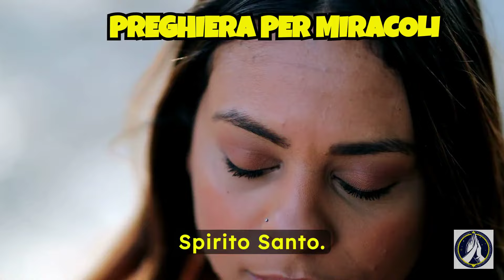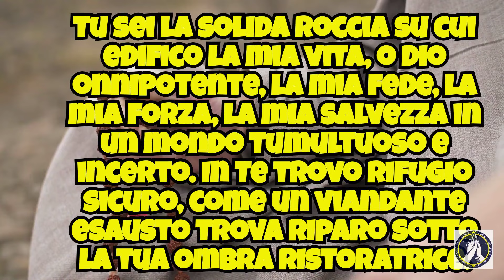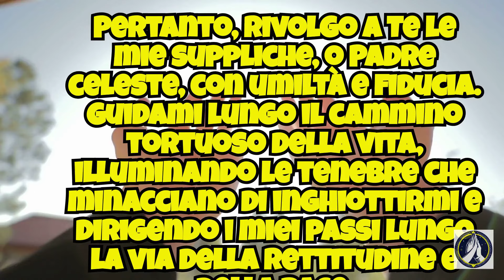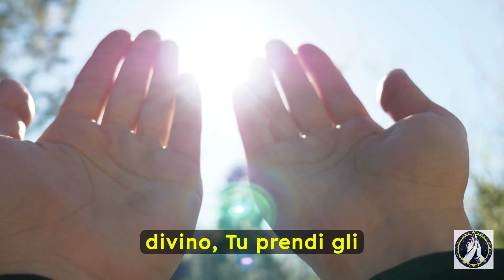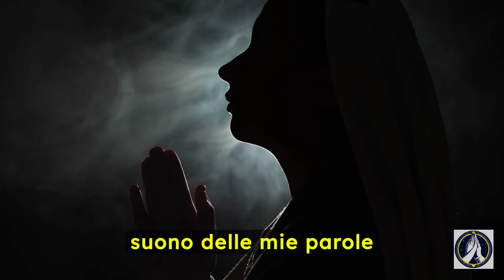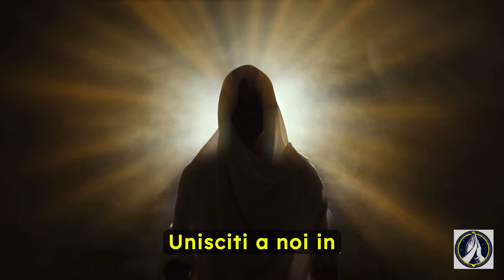Invocando il Miracolo: Una Potente Preghiera per Coloro che Attendono un Segno Divino"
🎥 Benvenuti sul canale "Preghiere nel Mondo: Invocando il Miracolo".
🙏 Se avete bisogno di un segno divino nelle vostre vite, siete nel posto giusto.

✨ Qui troverete una potente preghiera che si rivolge a coloro che attendono con fiducia e speranza il miracolo che cambierà le loro vite.

📅 Non perdete l'occasione di iscrivervi per accogliere con gioia e gratitudine nuove preghiere cariche di motivazione e speranza!

🌟 Unitevi a noi in questa straordinaria avventura di crescita spirituale, dove insieme possiamo alimentare la fede e la serenità nelle nostre vite.

🔆 Ogni preghiera qui condivisa è un faro luminoso nel buio, un raggio di speranza che illumina il nostro cammino verso una vita più piena e significativa.

💖 Unisciti a noi oggi stesso!
                              🙏preghiere nel mondo 🙏
 la prima comunità virtuale per le preghiere del giorno.

Potremo unire le nostre preghiere nel santo rosario e Pregare a Dio: Pregare alla Madonna, pregare padre pio, pregare Cristo, pregare frasi, pregare con Gesù,  pregare il tuo angelo custode, pregare per gli altri, pregare per la pace, pregare per la salute e pregare i santi.

in PREGHIERE NEL MONDO Troverai preghiere per: pregare al mattino, pregare il pomeriggio, pregare la sera, pregare la famiglia , pregare per i defunti, preghiere di Natale ,preghiera per ricevere grazie.

Nel canale trovi inoltre:
Meditazione,
PADRE PIO
PREGARE LA MADONNA
NOVENE

🙏Preghiera al padre nostro, preghiera miracolosa, preghiera per i malati, preghiera per i figli, preghiera per i genitori, preghiere per i nipoti, preghiera per le anime del purgatorio, preghiera di liberazione, preghiera di liberazione e guarigione.

vieni nel nostro canale YouTube  troverai tante preghiere silenziose che potrai ascoltare in ogni momento.
Preghiere nel mondo è una comunità di amici che si unisce per le preghiere  ricordandoti che  piu voci salgono al cielo piu sono ascoltate